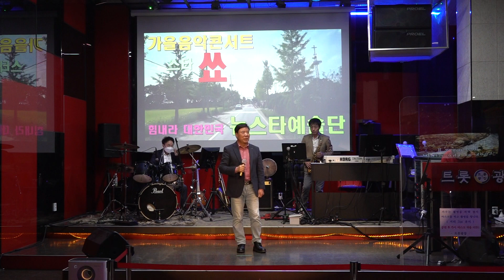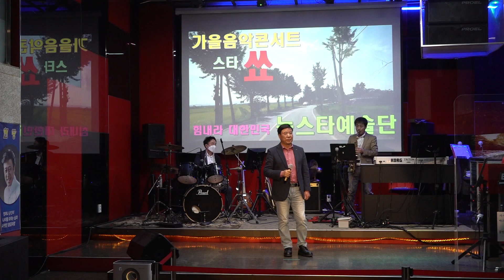가수 손경택 네일 다이아몬드 뉴스타예술단정기공연 트롯광장 2021년 11월 21일 k-pop